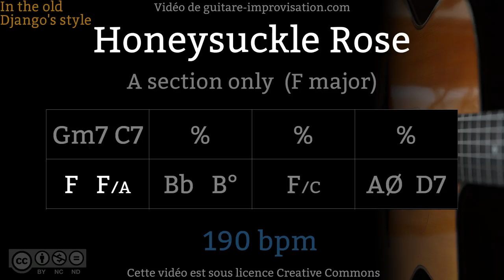Honeysuckle Rose : A Section (190 bpm) - Gypsy jazz Backing track / Jazz manouche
If this Honeysuckle Rose Play-along helped you getting better please donate
Si ce Backing Track de Honeysuckle Rose vous a aidé à progresser pensez à soutenir mon travail en faisant un don